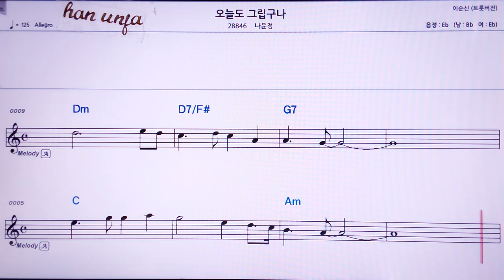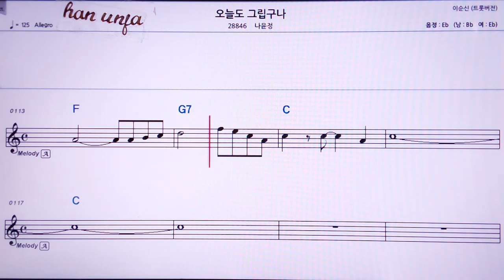💖 오늘도 그립구나/나윤정 👍MR,노래방, 악보, 코드,Karaoke With Sheet Music